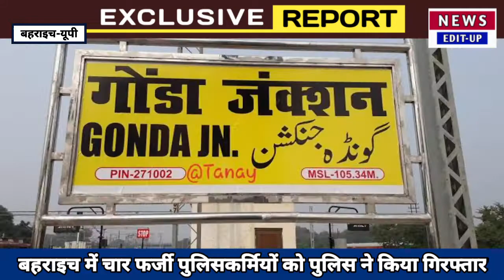चार फर्जी पुलिस कर्मी गिरफ्तार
Char farji policekarmi girftar
बहराइच में 4 फर्जी पुलिसकर्मी गिरफ्तार